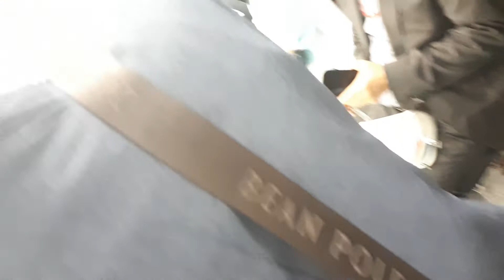01 주식회사 영진 본점 이전 행사-서울 강변 테크노마트 지하 1층 사무실(2019 06 06)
01 주식회사 영진 본점 이전 행사-서울 강변 테크노마트 지하 1층 사무실(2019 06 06)